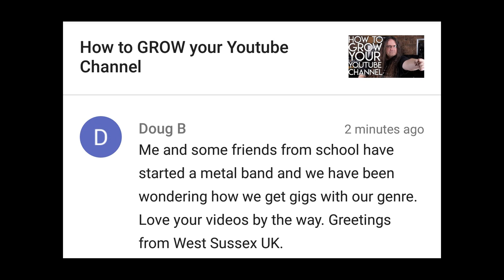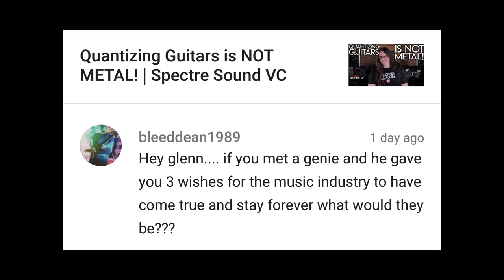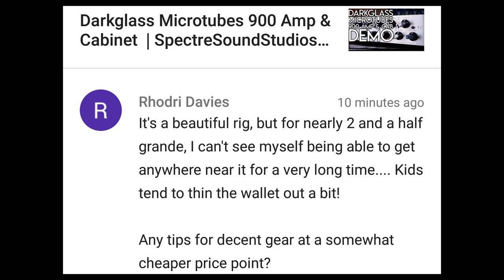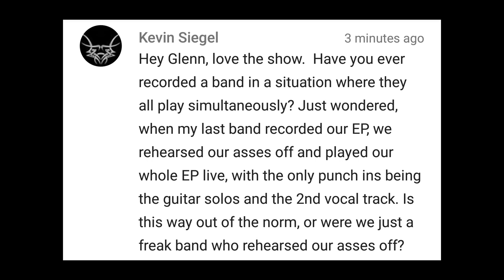Get a JOB in MUSIC PRODUCTION!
Part two of my "Let's hang out with Warren" show!